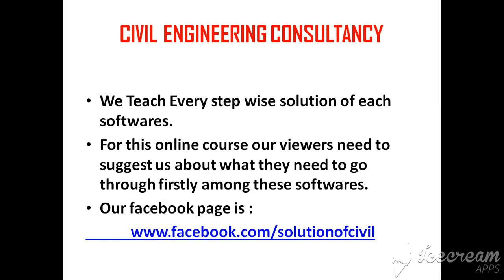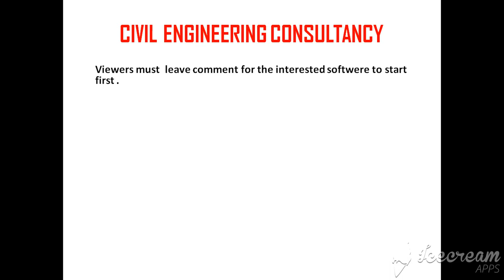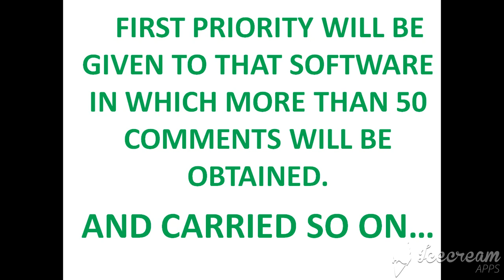LEARN AUTO-CAD / SKETCH-UP / AND E-TABS ONLINE (FREE ) ONLINE COURSE.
We Teach Every step wise solution of each softwares.
For this online course our viewers need to suggest us about what they need to go through firstly among these softwares.